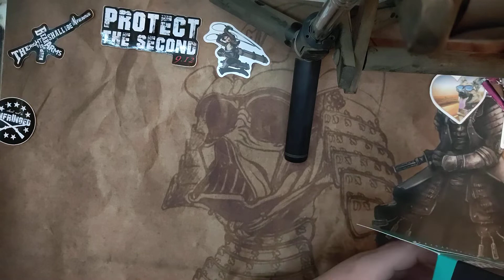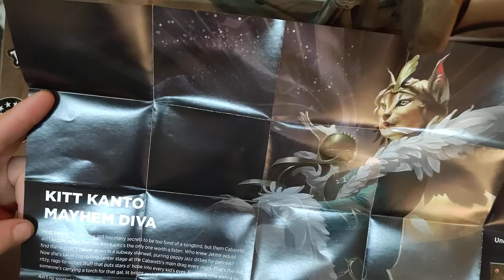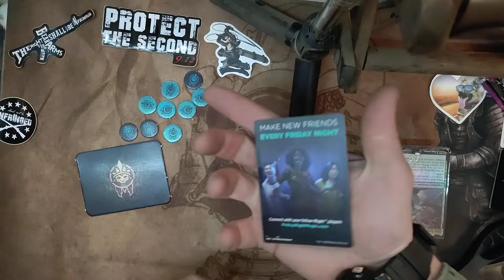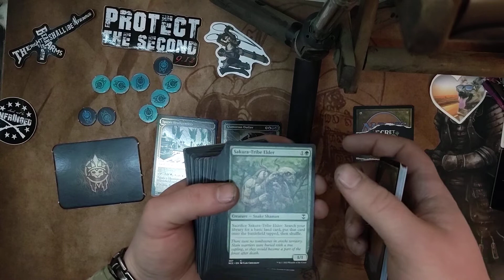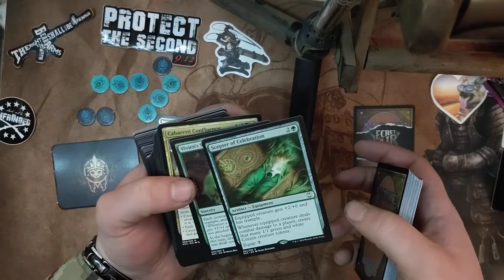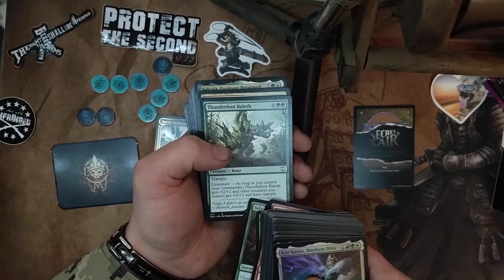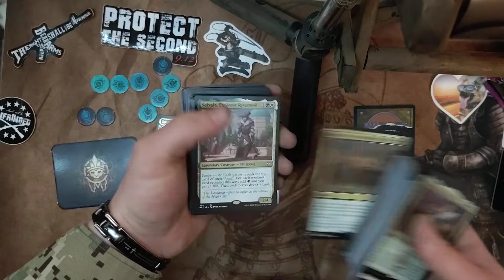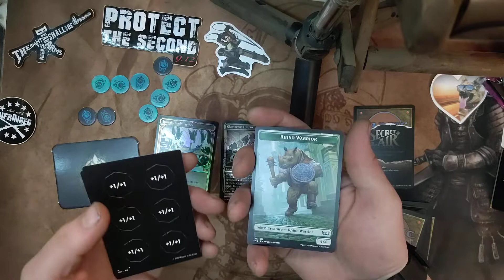MTG Streets of New Capenna Cabaretti Cacophony